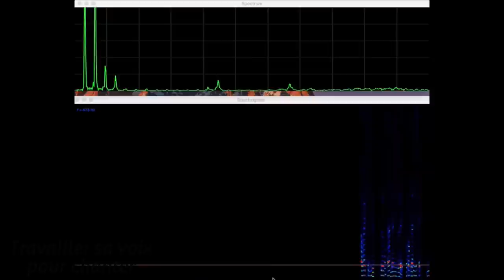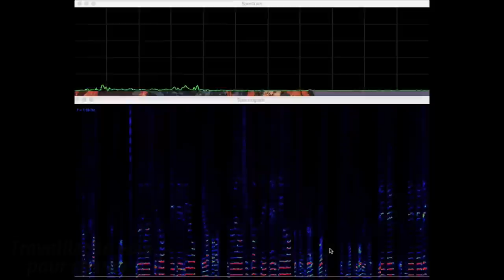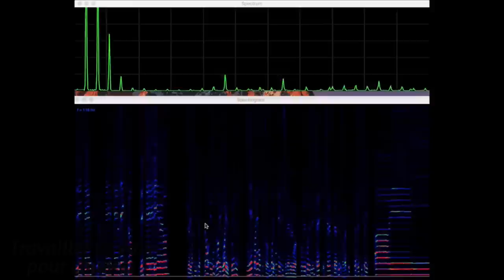Trouver sa vraie voix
C'est l'été, et si tu as des vacances, tu as logiquement plus de temps à consacrer à ta voix, et ça tombe bien !

Je t'ai réservé une petite série de l'été, dans laquelle j'ai sélectionné les vidéos les plus pertinentes, assemblées par thème.

Un format plus long que d'habitude donc, mais très complet ;) Tu y trouveras astuces, conseils, explications et exercices, sur la thématique de ta vraie voix = ton timbre de voix, le tien, celui qui fait que ta voix est unique.

1/ Un petit exercice pour travailler et trouver ton timbre de voix. Un exercice où tu vas t'attacher à faire un son brut, purement et simplement. Ce ne sera pas particulièrement joli, en revanche, ce sera TON son et celui de personne d'autre, et c'est sur celui-ci que tu devras travailler, et enjoliver.

2/ Je te parle ici de ta voix naturelle. Je vais en fait te parler d'effets en chant, qui sont très utilisés, qui peuvent paraître difficiles à réaliser, mais qui sont en fait à portée de main. En effet, ces 3 choses que je vais te montrer, sont liées à des émotions de la vie de tous les jours. Enfin, je ne t'en dis pas plus, il n'y a qu'à regarder (et écouter !) pour comprendre ;)

3/ On termine sur une vidéo qui t'explique comment t'enregistrer. Et oui, c'est bien beau de travailler sa voix, mais c'est mieux de savoir ce qu'elle rend vraiment. Puisque tu le sais certainement, tu ne connais pas ta voix. Tu es la seule personne qui ne connaisses pas sa vraie voix. Mais tout ça, je te l'explique dans la vidéo, et je t'explique comment tu peux faire pour t'écouter et progresser.

Maintenant, tu as tous les éléments en main pour pouvoir travailler sur ta vraie voix, et ne plus copier (inconsciemment ou non) tes artistes préférés. Tu vois, ce n'est vraiment pas si compliqué ! Au boulot ;)